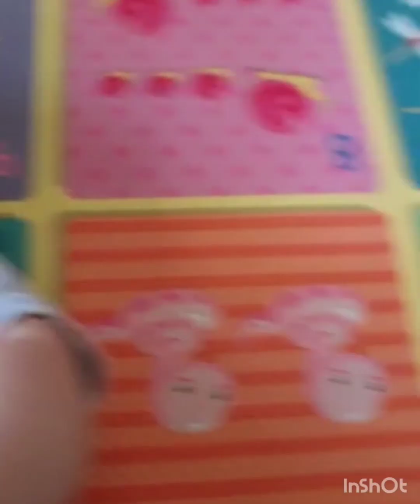Triplets getting ready for a Dr's Appointment.